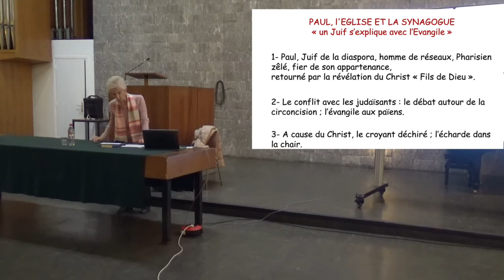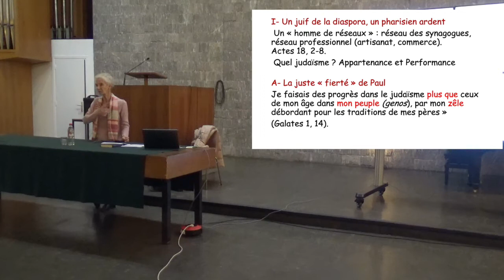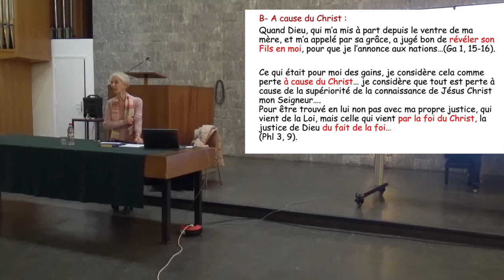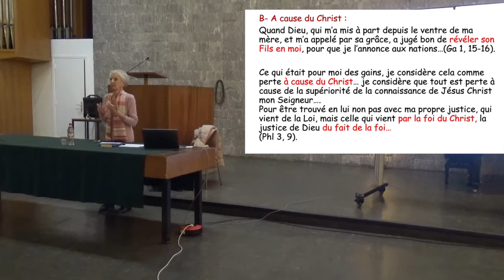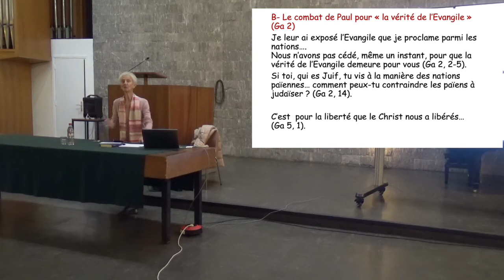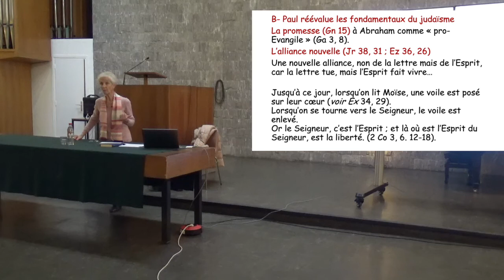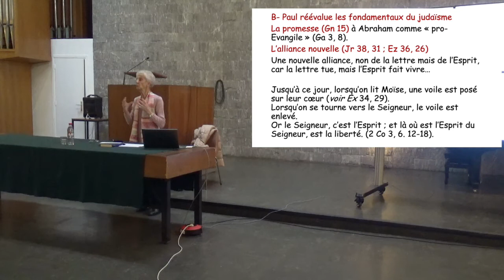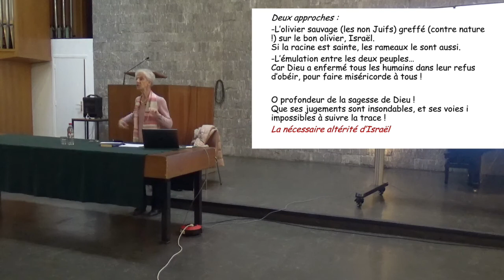Roselyne DUPONT ROC - Paul, l'Église et la Synagogue - mars 2022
Conférence de Roselyne DUPONT-ROC, bibliste, ancienne élève de l'École normale supérieure (ENS), agrégée de grammaire, enseignante de grec biblique et de l'exégèse à l'Institut catholique de Paris, à l'église protestante unie d'Auteuil, 53 rue Erlanger 75016 Paris, dans le cadre du cycle de conférences sur le thème "Les origines juives du christianisme", organisé par l'association Études et Recherche d'Auteuil : Paul, l'Église et la Synagogue, le 12 mars 2022.